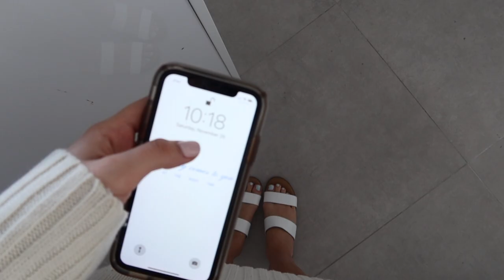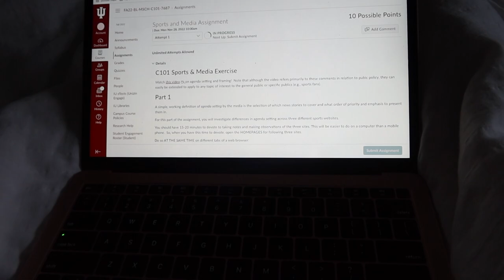finally back at the beach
depop - tamaraavinami